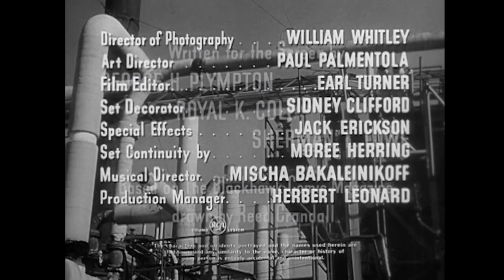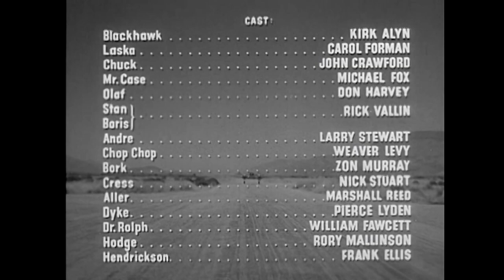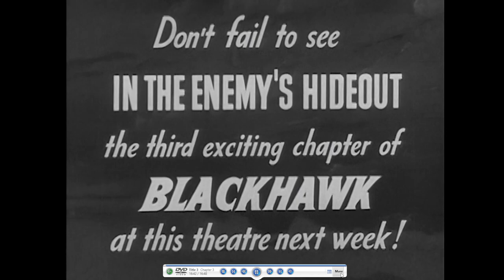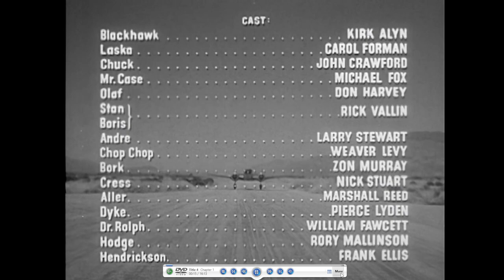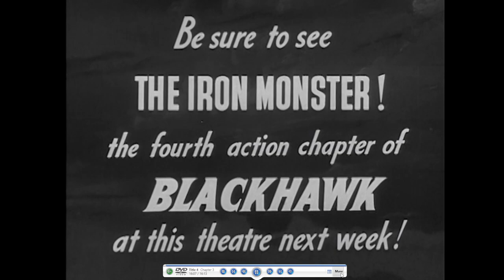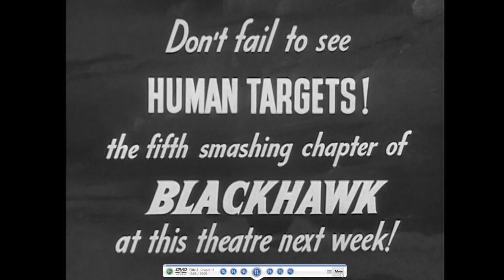The Miraculous BlackHawk all 15 serials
The Miraculous BlackHawk Freedom's Champion.
Blackhawk is a 1952 American 15-chapter science fiction adventure movie serial from Columbia Pictures, based on the comic book Blackhawk, first published by Quality Comics, but later owned by competitor DC Comics. It was Columbia's forty-ninth serial. The one-sheet poster referred to the serial as The Miraculous Blackhawk: Freedom's Champion

A flying squadron of World War II veterans, The International Brotherhood, is a private flying investigative force led by Blackhawk. They uncover a gang of underworld henchmen, led by the notorious foreign spy Laska, who reports to The Leader, a mystery man. During the serial, Blackhawk and his flying squadron set about bringing these criminals to justice, following a series of cliff-hanger adventures.
Cast

    Kirk Alyn as Blackhawk
    Michael Fox as Mr. Case
    Don C. Harvey as Olaf (as Don Harvey)
    Rick Vallin as Stan/Boris
    John Crawford as Chuck
    Frank Ellis as Hendrickson [Chs. 1-2,4,8-9]
    Larry Stewart as Andre
    Weaver Levy as Chop-Chop
    Carol Forman as Laska
    Zon Murray as Bork
    Nick Stuart as Cress
    Marshall Reed as Aller
    Pierce Lyden as Dyke
    William Fawcett as Dr. Rolph [Chs.4-7]
Rory Mallinson as Hodge [Chs.